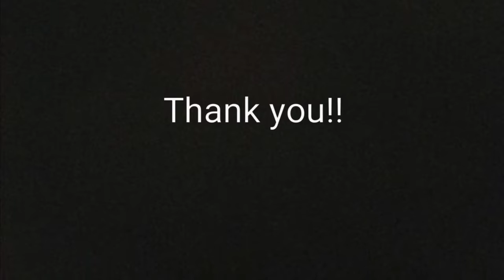The descovery of fire skit